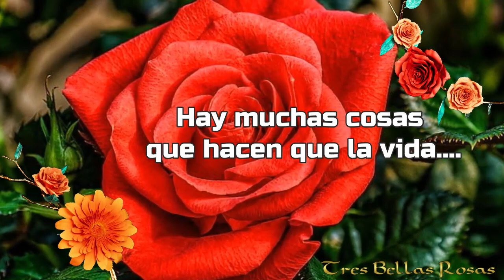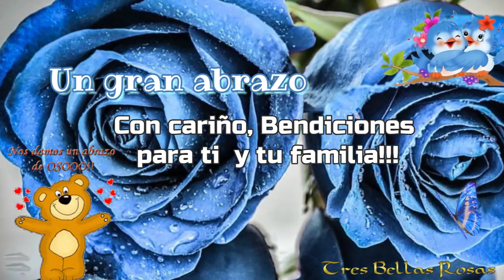FELIZ SÁBADO 💐Te deseo un maravilloso día !! 🌹🌹🌹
Este saludo maravilloso es para ti 🎁🌹
💝AMOR 🌹FELICIDAD😍ALEGRÍA💌SALUDO
Tiendas de Tres Bellas Rosas